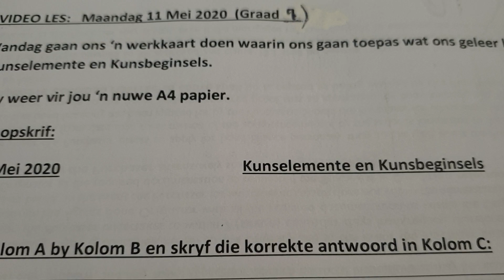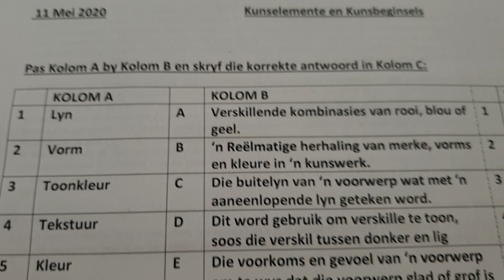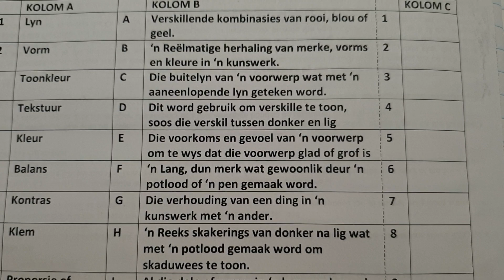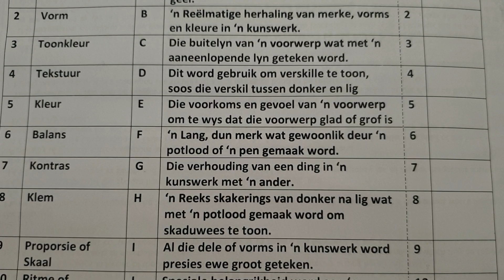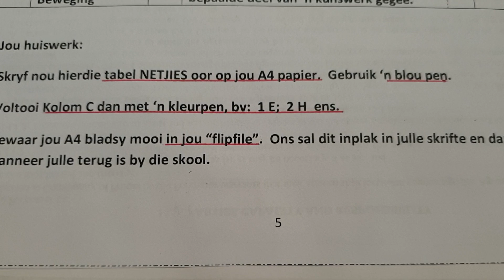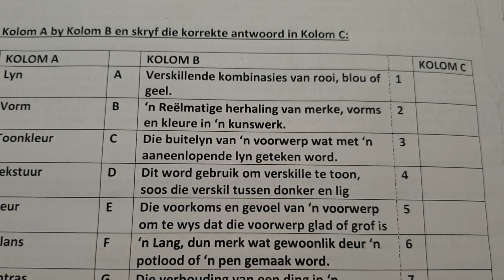SKEPPENDE KUNSTE GRAAD 9: 11 Mei 2020 - periode 4 (11094)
Oosterlig aanlyn skool - GRAAD 9 SKEPPENDE KUNSTE
11 Mei 2020 om 09:30 - 09:55
Onderwyser: Me L Hughes
Kode: 11094